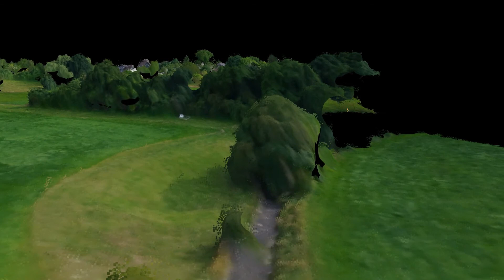3D Mapping #4: Open Landscape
Software: pix4d mapper
44 Images, covered area: 0,21km², 21,5 ha